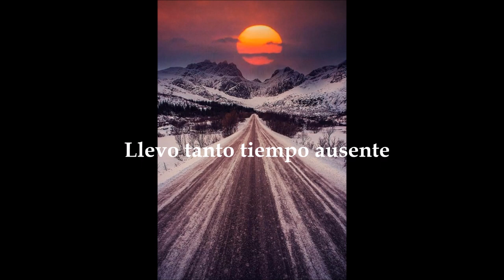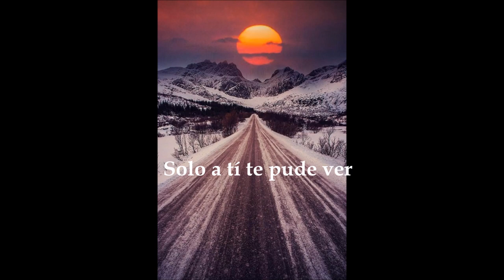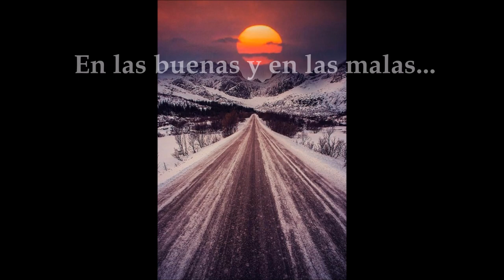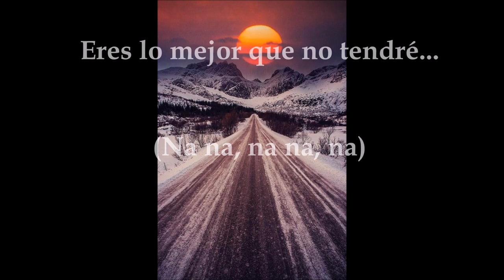Never had (español) - Oscar Isaac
Soudtrack de la película "10 years" dónde el mismo Isaac participó. Aquí está la traducción de esta bella canción. La traducción no es literal al 100% ya que simplemente no tendría rima. Se hizo de la mejor manera posible con el afán de sonar como canción en español. A sugerencia de un subscriptor que la pidió. Algo de música indie para el relax.